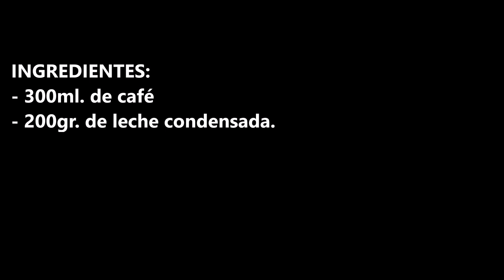HELADO DE CAFE BOMBON / POSTRES FACILES Y RAPIDOS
INGREDIENTES:
- 300ml. de café.
- 200gr. de leche condensada.

INGREDIENTS:
- 300ml. of coffee.
- 200gr. of condensed milk.